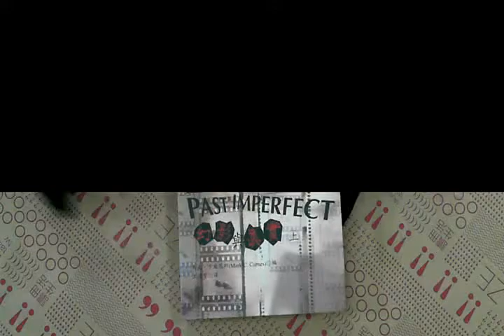TAAZE｜幻影與真實（上） 二手書書況 957708561X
TAAZE｜讀冊生活網路書店「幻影與真實（上）」，找二手書請至